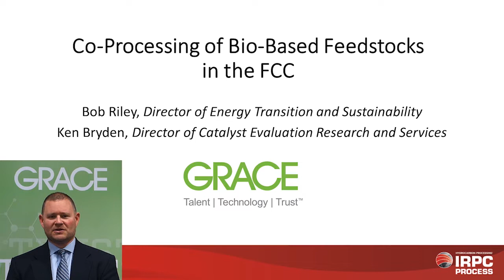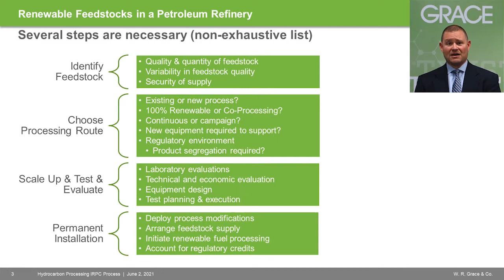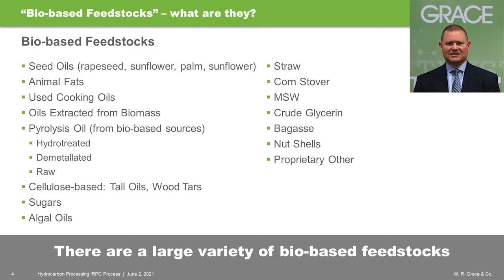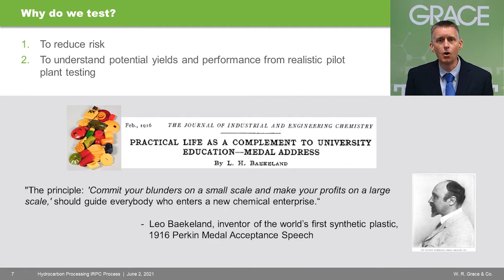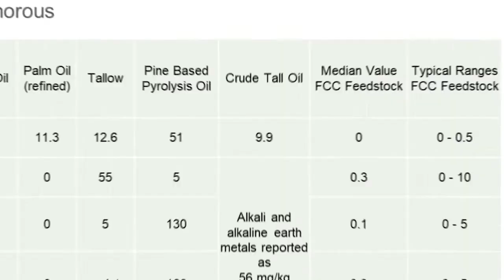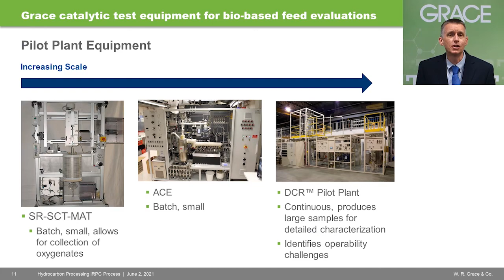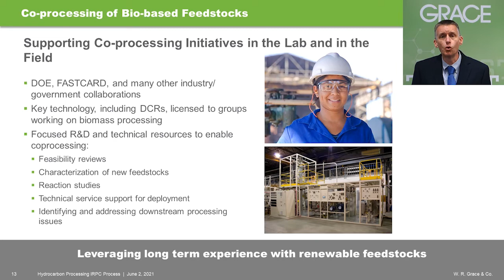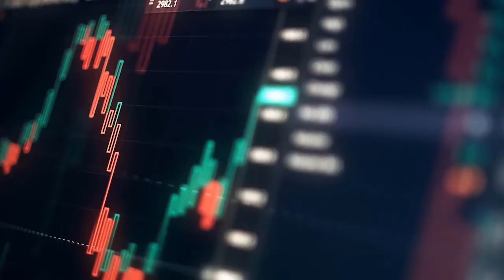IRPC Rewind: Co-processing of bio-based feedstocks in the FCC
Why co-process in the FCC? The flexibility of the FCC unit makes it a logical location in the refinery for co-processing the renewable feedstocks demanded by the transition to more sustainable energy production. Find out more about how Grace is supporting multiple refiners who are currently routinely co-processing greater than 10% renewable feedstock and the feedstock challenges solved by lab and pilot testing, catalyst system management, and extensive technical support.